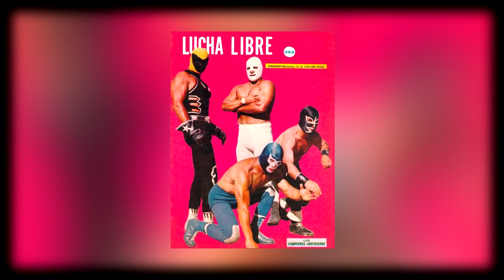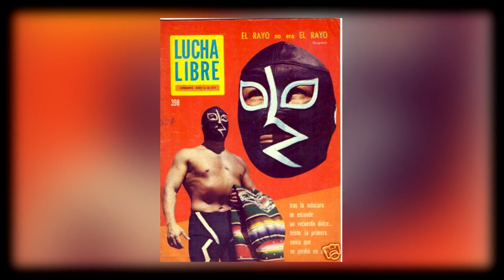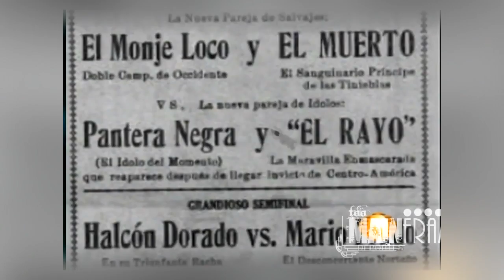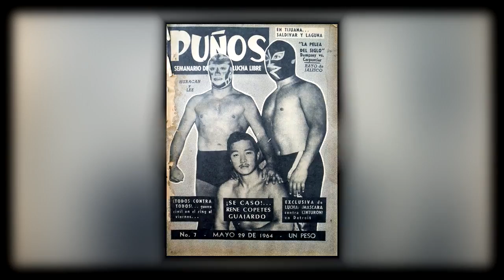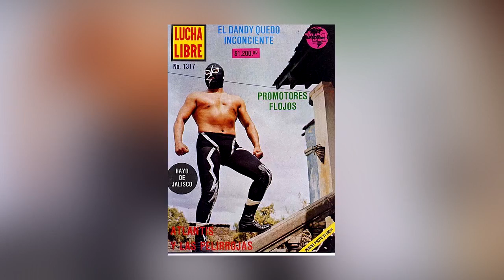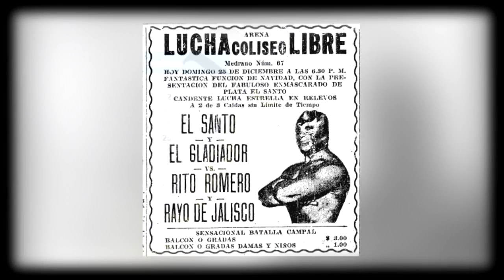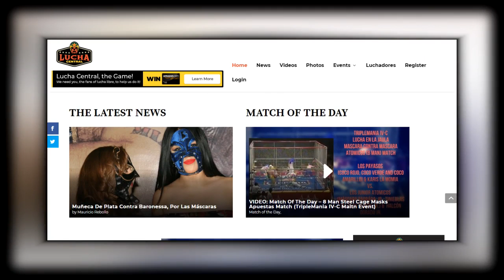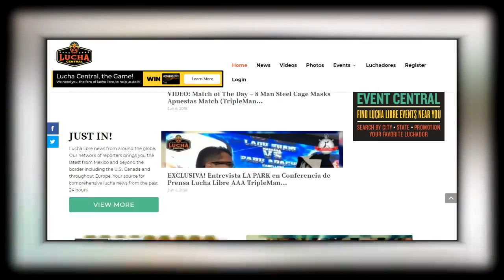La Leyenda y Carrera del El Rayo De Jalisco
Homenaje a la Carrera del Rayo de Jalisco